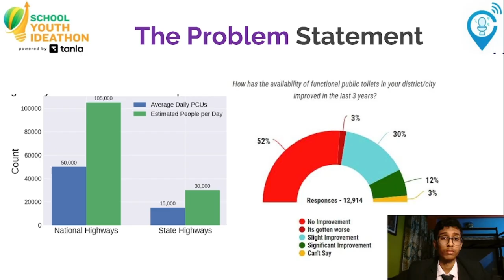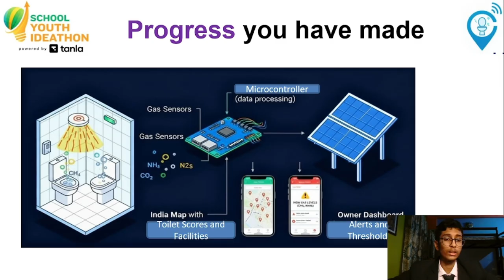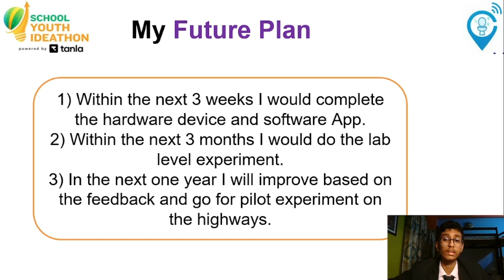SYI18367 | Team Swacch Shauchaalay | Top 2000 | SYI25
UID: SYI18367

SCHOOL NAME: Delhi Public School Nacharam Hyderabad(City)

Team Name: Swacch Shauchaalay
Team Member Name 1: Pranav Patro

Idea Tagline:  Swacch Shauchaalay- MAKING CLEAN AND HYGIENIC WASHROOMS ACCESSIBLE TO THE TRAVELLERS

Idea description: The Swachh Toilet initiative proposes an IoT-based system installed in highway washrooms to monitor cleanliness using gas sensors (CH₄, NH₃, H₂S, CO₂) and IR/ultrasonic/UV sensors for solid waste. The system is solar-powered and uses LoRa networks in rural areas for seamless connectivity. Cleanliness data is converted into a score displayed on user dashboards through Google Maps, along with facilities and user reviews. Owners (such as petrol pumps) get a separate dashboard to update washroom details and receive alerts when cleanliness drops below a threshold. This initiative supports SDGs 3, 6, 9 and 11 while promoting hygiene, sustainability, and the goals of Swachh Bharat Abhiyan.